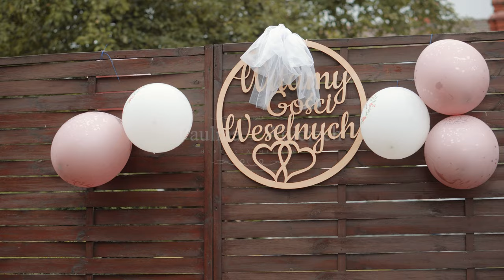Szalony teledysk ślubny Pauliny i Wojtka, sesja nad jeziorem w Tatrach 2022-08-07 Zielony Kadr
Paulina i Wojtek to bez wątpienia dobrana para. Ich energia rozgrzewa nas do czerwoności. Udziela nam się w każdym stopniu ich humor. Uroda i spokój Pauliny, to pozory pod którymi kryje się niesamowita osobowość pewnej siebie kobiety. Znamy się nie od dziś. Gwiazdą teledysku jest bez wątpienia... Pan Młody - "Ojciec Chrzestny" :) Sami zobaczcie! Jesteśmy już umówieni w 2075 na sesję podczas obrączkowego zaćmienia księżyca. Do zobaczenia Kochani!